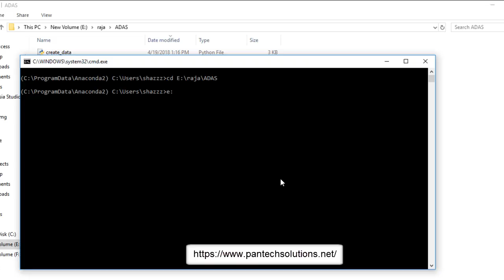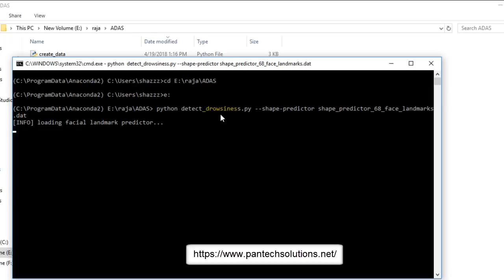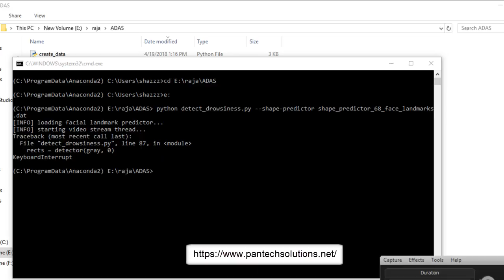Drowsy Detection using Python